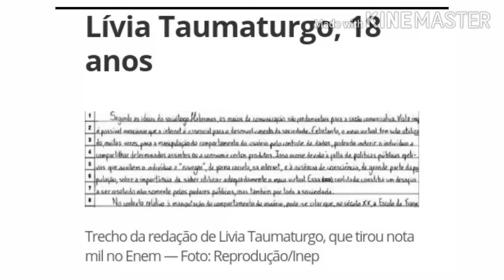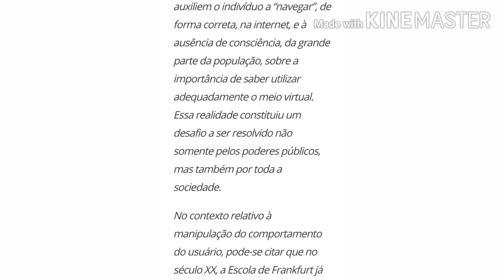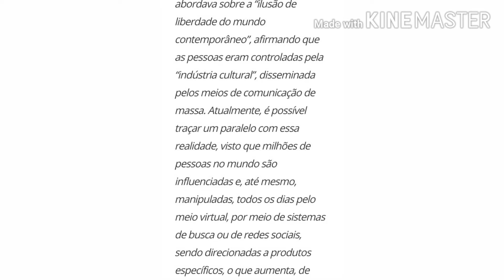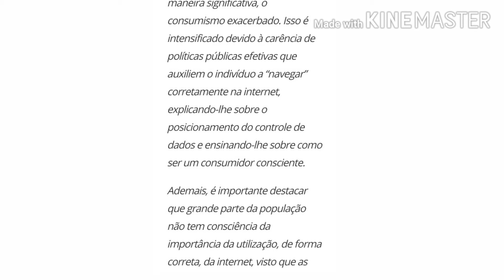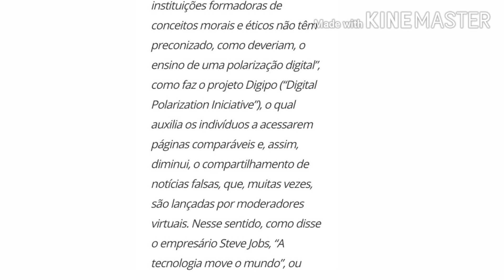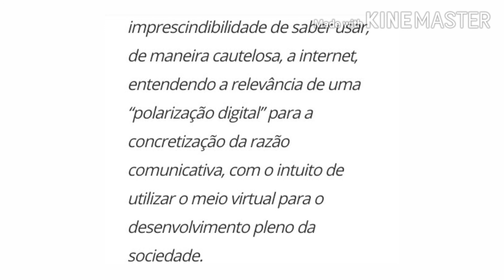Redação nota 1.000 2018 6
Fonte créditos ao G1 notícias e créditos a Lívia Taumaturgo